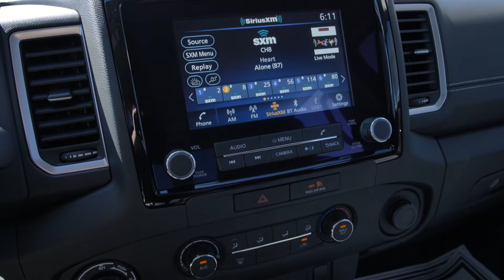New 2022 Nissan Frontier SV 4x4 Tech Package at Nissan of Cookeville